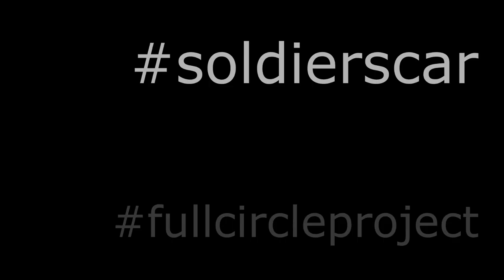Fallen Soldier's Miracle Car Delivered to Son 14 Yrs Later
This is the Soldier's car story told through the eyes of all of us who restored a piece of history for a 15 year old boy and his family.
So many patriots who made this project happen and sent to its home in Moore Texas.  Meet some of those hard working Americans who put their time, sweat and tears into a black convertible.  Be the ripple of good.  You can be a soldier with out a uniform.

For more about the Follow the Flag organization you can find us at followtheflag.org as well as on Facebook and  Instagram.